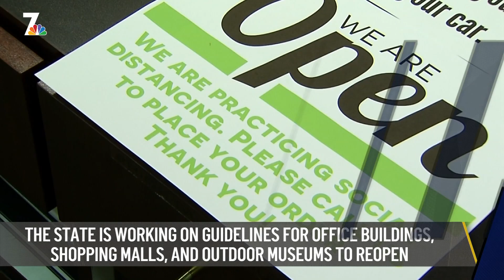Reopening Fight for Struggling Business | Nightly Check-In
Calls to reopen the economy are getting heated after a North County gym owner was cited by police for trying to open his doors. It was the tipping point for a city council member, now calling on all small businesses to re-open, despite the County public health order. Plus, a remarkable story of a mother who contracted Coronavirus and gave birth while in a coma. NBC 7's Mark Mullen has the latest headlines in tonight's Nightly Check-In for Monday, May 11th